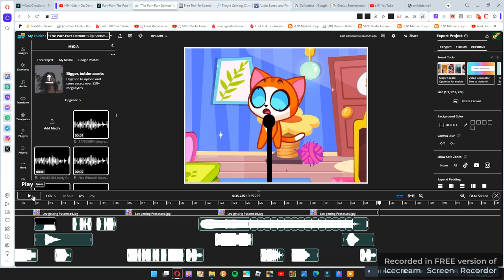"The Purr-Purr Demon" Clip Scene: Leo Gets Possessed (AUDIO ONLY)